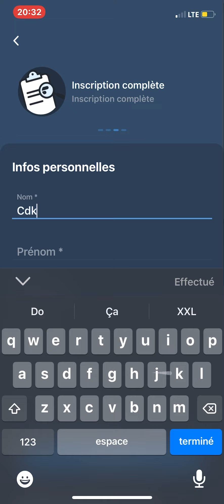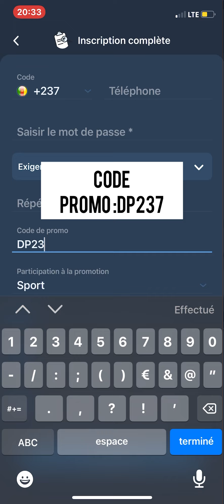TRICHER SUR LE JEUX CRASH 🛫💰triche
COMMENT CRÉE UN COMPTE 1XBET RUSSE: 👇🏽👇🏽👇🏽👇🏽👇🏽👇🏽👇🏽